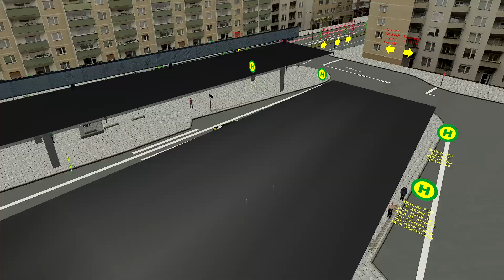Omsi 2 Metropole Ruhr Linie 268 Rückfahrt zur Klopriesstraße Solaris Urbino 12 IV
In diesem Video gibt es die Rückfahrt zur Klopriesstraße der Buslinie 268 in Metropole Ruhr zu sehen. Gefahren wird die Linie mit einem Solaris Urbino 12 IV.